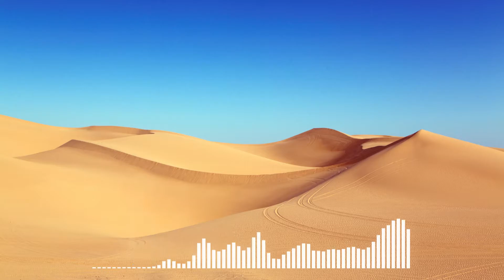LiQWYD - Take It - CREATIVE MUSIC (NO COPYRIGHT)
Translated titles:
LiQWYD-Take It-MÚSICA CREATIVA (SIN DERECHOS DE AUTOR)

LiQWYD-Take It-KREATIVE MUSIK (KEIN COPYRIGHT)

LiQWYD-Take It-MUSIQUE CRÉATIVE (SANS COPYRIGHT)

LiQWYD-इसे ले लो-रचनात्मक संगीत (कोई कॉपीर

LiQWYD-Take it-ՍՏԵԱԳՈՐԱԿԱՆ ԵՐԱՇՏՈՒԹՅՈՒՆ (ՈՉ ՀԵPԵԿՈՒՅ)

লিকুইডওয়াইডি-এটি নিন-ক্রিয়েটিভ মিউ